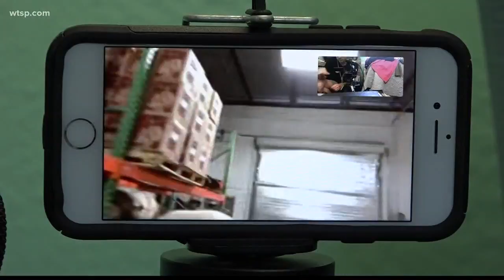Colombian-transplant serves coffee to homeless in Tampa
Jimmy Avendano moved to the USA in 1993. "I came from poverty," he said. Now, he's giving back to the homeless with the help of his wife and volunteer baristas.